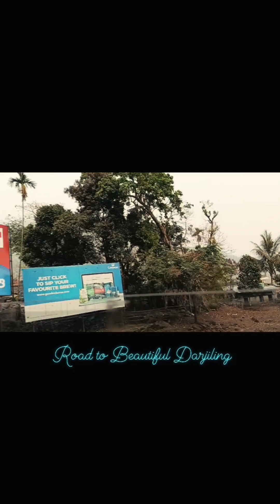Road to Beautiful Darjiling